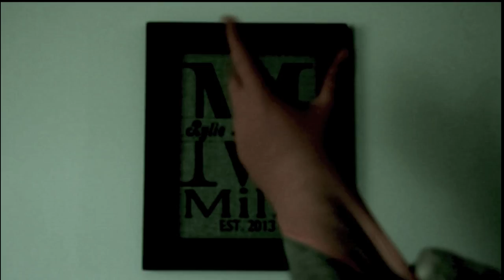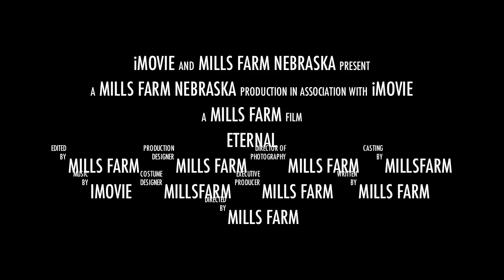The Big Project